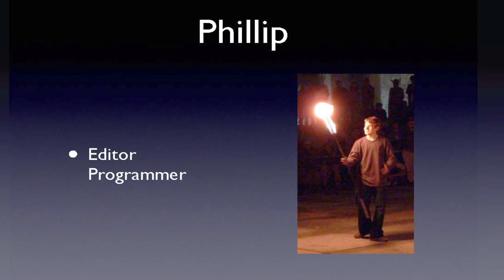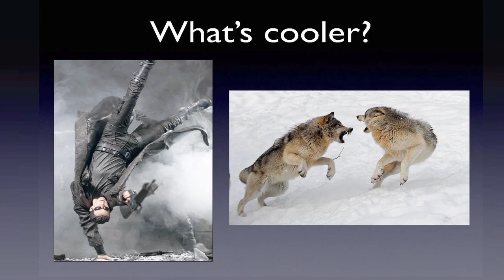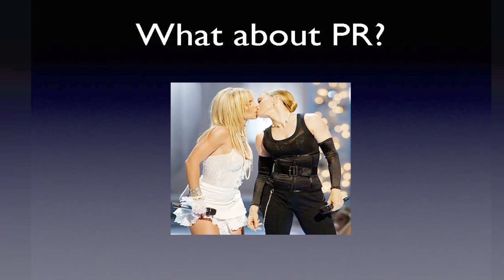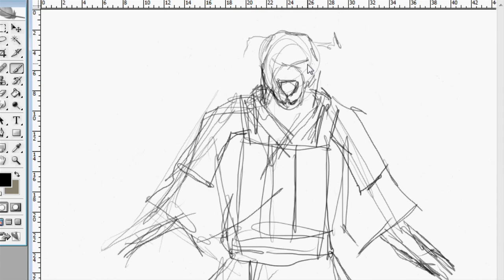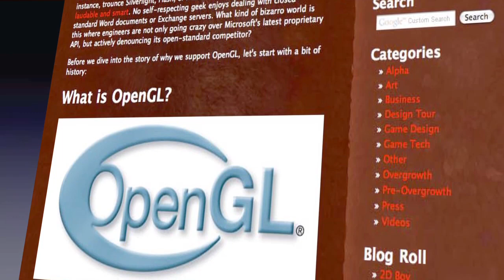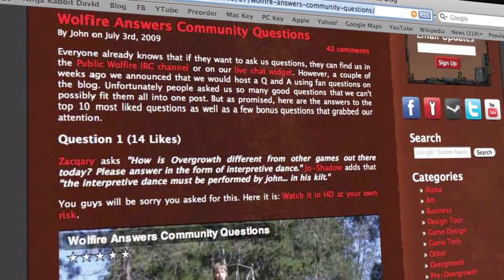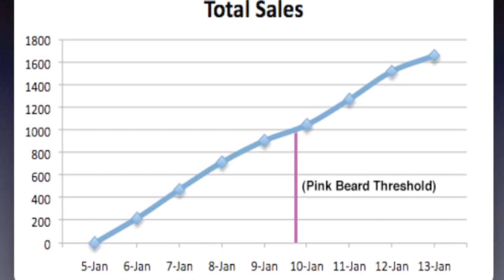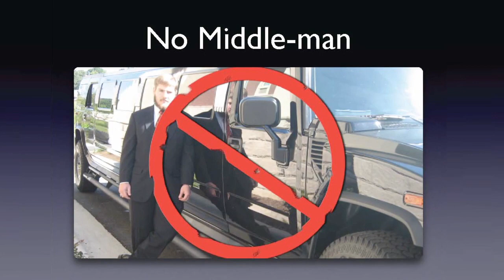Wolfire Games talks about Overgrowth at Fantastic Fest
(the ones making Indie Game: The Movie) happened to be at Fantastic Fest while we were there.  They made the extremely kind offer to record our presentation; allowing us to share it with you now.  You should definitely check out the Indie Game: The Movie web